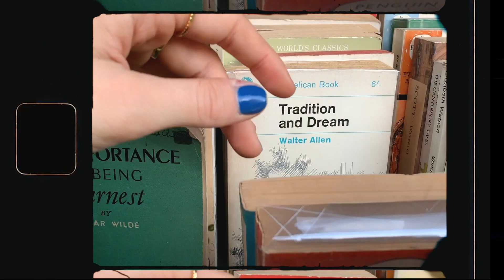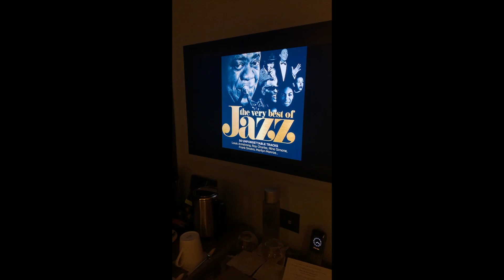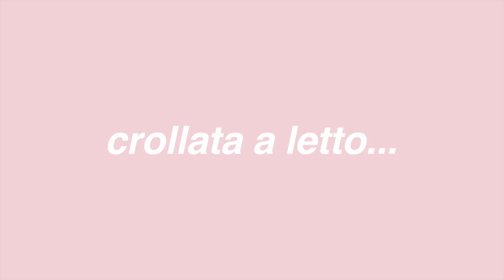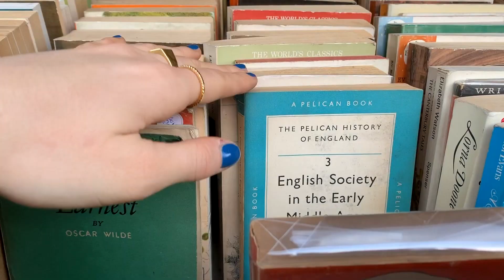24 ore a Parigi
⊳ Uno sconto fino a 50€ sul tuo primo viaggio su AIRBNB

‣ Siero Life Plankton, Biotherm
‣ Crema Sensitive Balm, Biotherm
‣ Macchina Fotografica Analogica
‣ Stivaletti Neri in Stile Western

⊳ LIBRI GRATIS per 30 giorni con Kindle Unlimited

⊳ Qui trovate tutte le mie cose preferite su Amazon